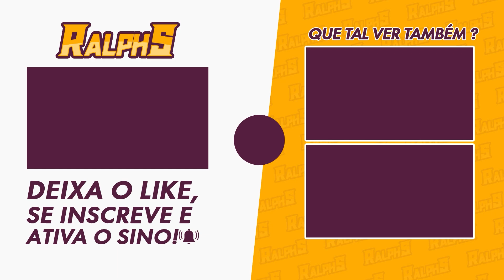AS AVENTURAS DE THELXIE: CONSERTANDO A PLACA MÃE - ETAPA 3 E 4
Nesse vídeo vamos pro segundo dia dessa parte do evento de consertar a placa mãe do Thelxie.

🎥MEUS EQUIPAMENTOS
-2x Memória Kingston DDR4 4GB